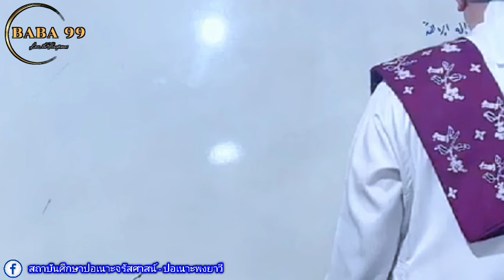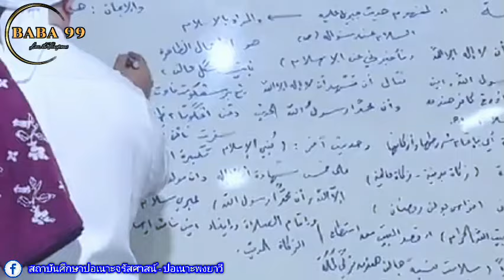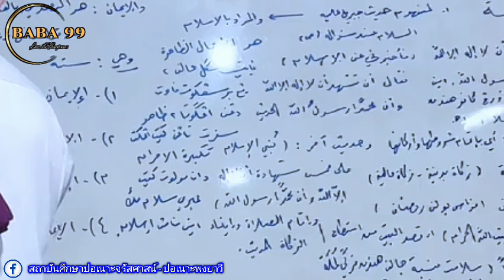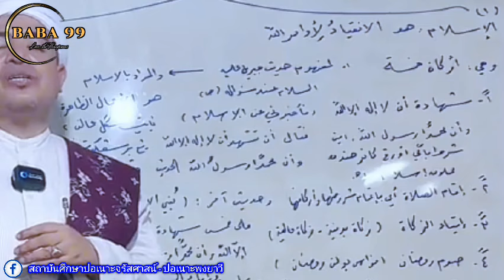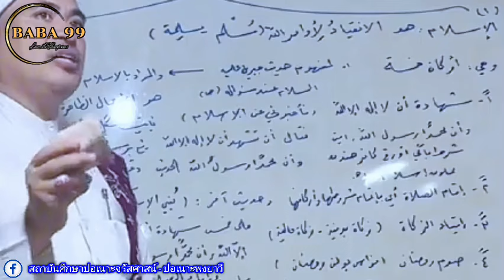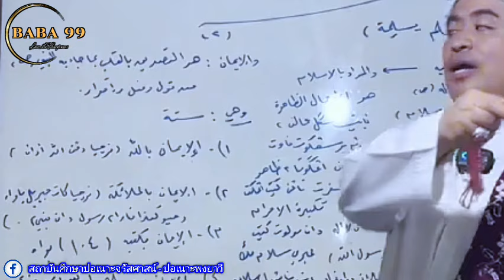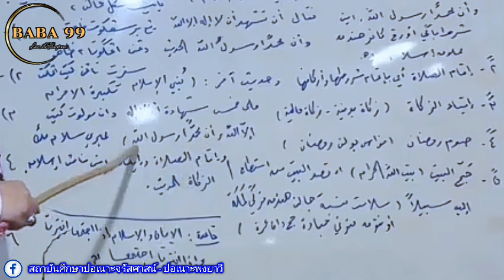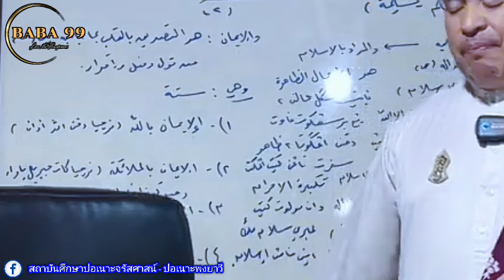บาบอฟิกรี พงยาวี ล่าสุด | สอนกีตาบ 15/3/67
สอนกีตาบโดย บาบอฟิกรี พงยาวี

کتاب.                                           الصفحة
-سراج الطالبين.                                476
 منهاج العابدين.                                41
-تفسير القرآن العظيم(سورة النحل).   21
-إعانة الطالبين.                                 216